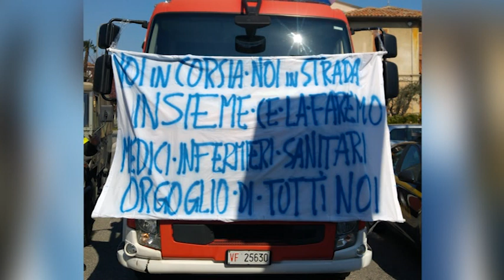Omaggio dei Vigili del Fuoco e delle Forze dell'Ordine ai sanitari del Santa Croce di Fano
L’inno di Mameli e il suono delle sirene dei mezzi schierati. E’ l’omaggio che i vigili del fuoco e le forze dell’ordine hanno voluto fare, questa mattina, a tutti gli operatori sanitari dell’Ospedale Santa Croce di Fano.